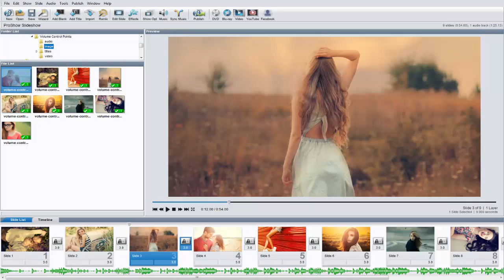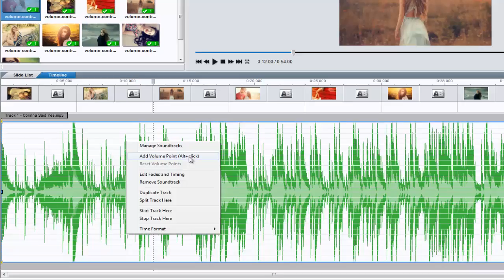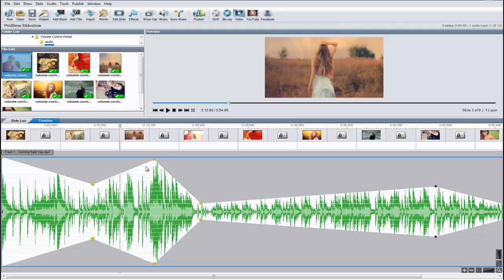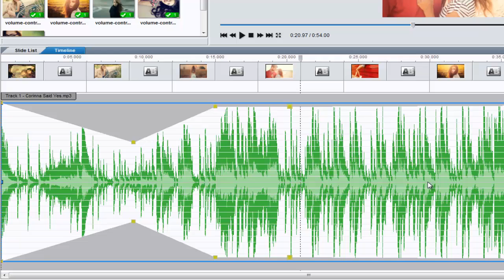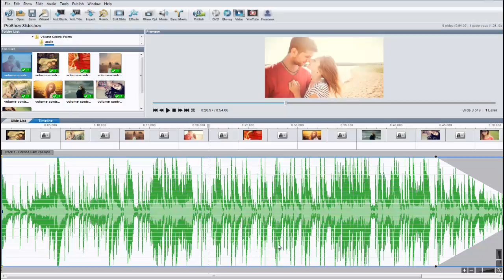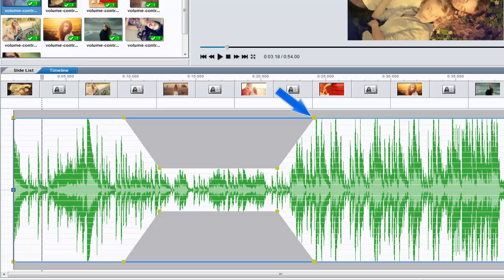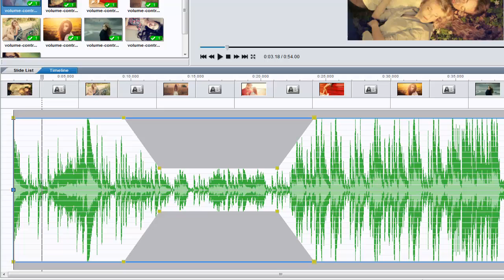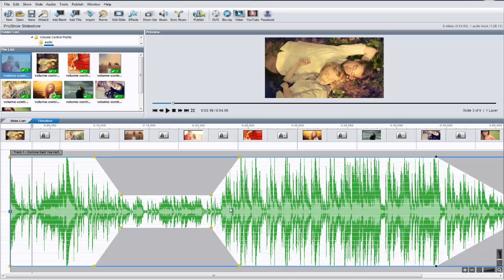Using Volume Control Points in ProShow 6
All new in ProShow Gold and Producer 6 are Audio Control Points. Use them to control soundtrack volume levels during specific parts of your show (e.g. during video clips, voiceovers, dramatic scenes, etc).